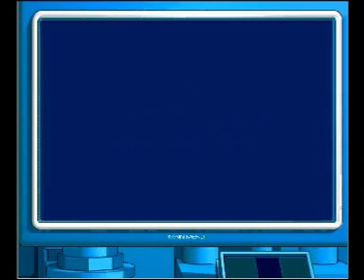Capik Brand Sexual Booster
A Promotion Video Of Capik Brand Sexual Booster !!!